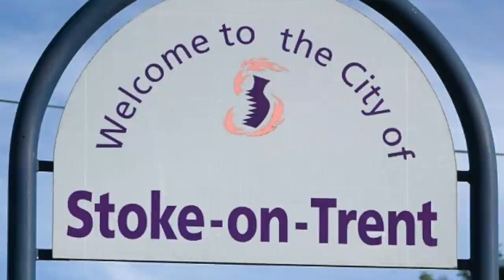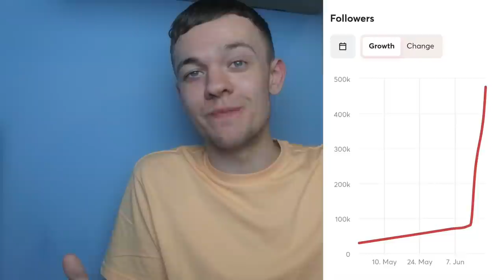The Unbelievable Story of Ben Brereton Diaz - La increíble historia de Ben Brereton Diaz!